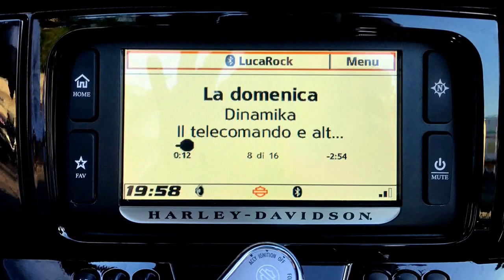Dinamika-"La Domenica" dall'album Il Telecomando e Altre Storie